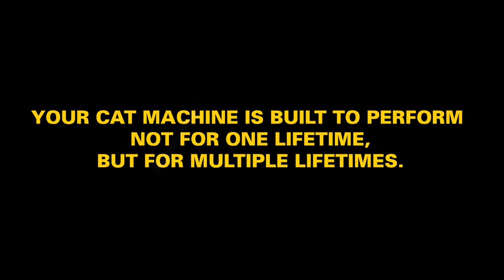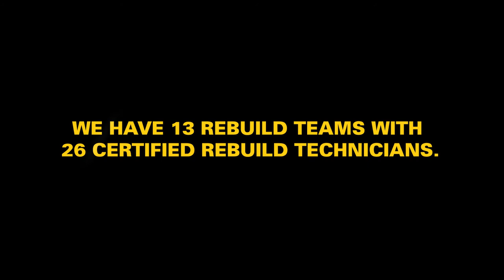Yancey Bros. Co. D10T Cat Certified Rebuild and Why Rebuild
Check out this recent Yancey Bros. Co. D10T Cat Certified Rebuild and find out why you should consider rebuilding your machine. To learn more about how to get a rebuild visit Yanceybros.com/rebuild